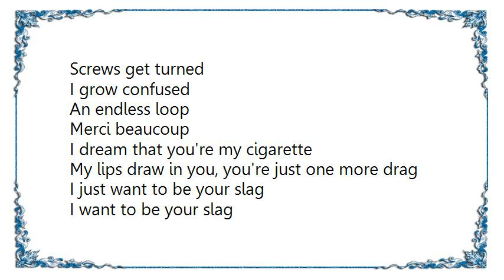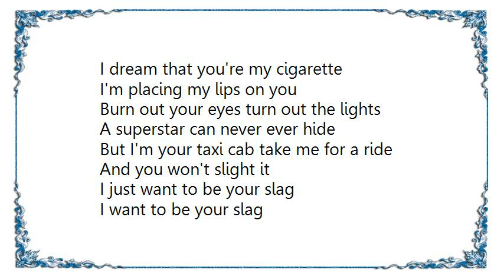Flipp - Slag Lyrics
[Lyrics Flipp - Slag]
I could have seen what might have been
When you were so slick and cool
Back at school what happened to you
Now when I think of you I see you nude
I find pictures of you alone with me

I just want to be your slag
I want to be your slag

Screws get turned
I grow confused
An endless loop
Merci beaucoup
I dream that you're my cigarette
My lips draw in you, you're just one more drag

I'm placing my lips on you
Burn out your eyes turn out the lights
A superstar can never ever hide
But I'm your taxi cab take me for a ride
And you won't slight it